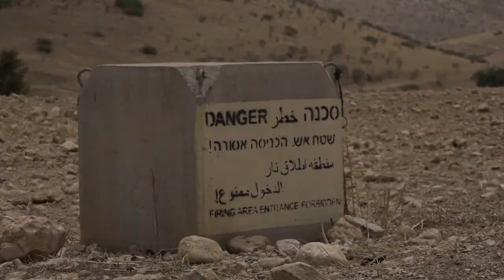Faiz - Voces del Valle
Conozca a Faiz, que solo tiene 19 años y ya tiene muchos recuerdos difíciles sobre el entrenamiento militar, por los cuales está siendo expulsado de su hogar.